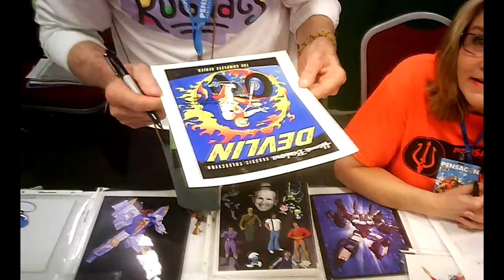Voice actor Michael Bell signing autographs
Michael Bell signing a few photos from "Devlin" and "The Houndcats".